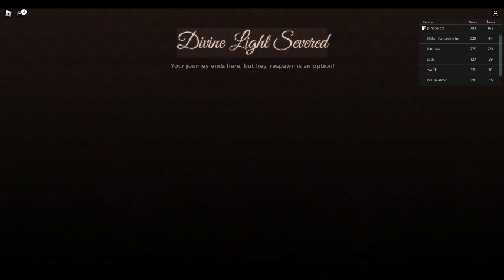low quality regretavator gameplay for 13 mins and 45 secs straight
omp i would never watch the whole thing through